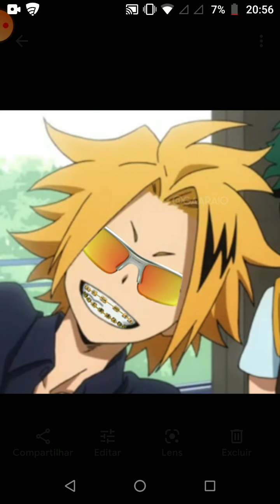eu vomitei na.........